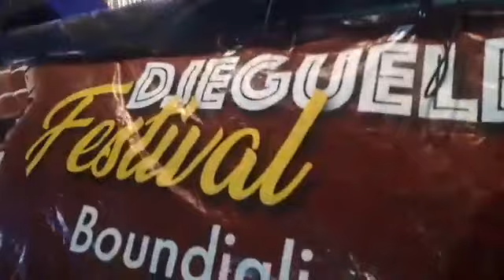DjéguéléFestival2021 Festival International du balafon 5è édition360p